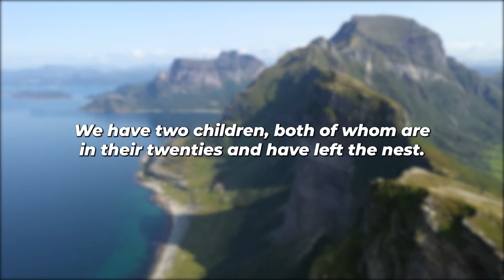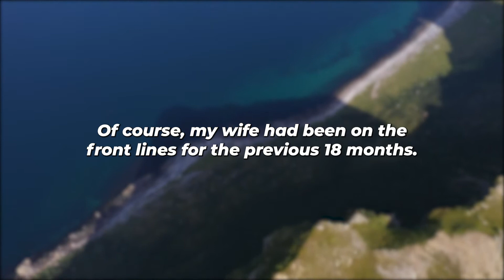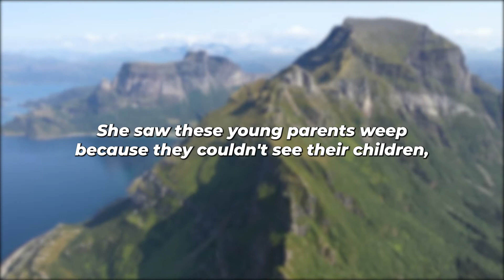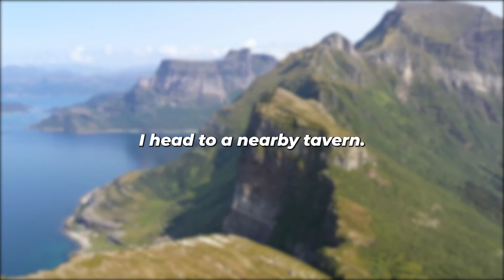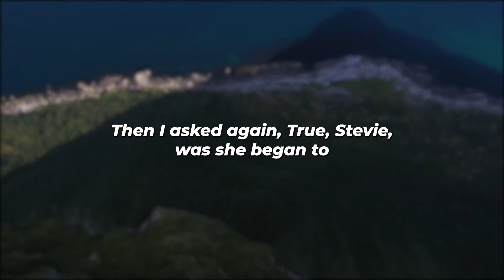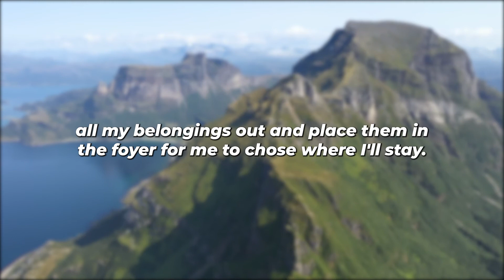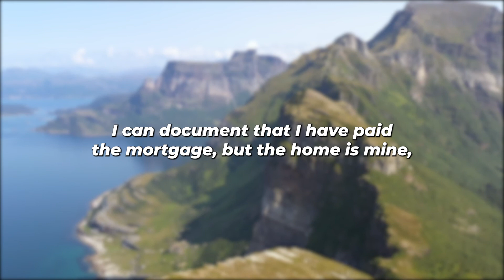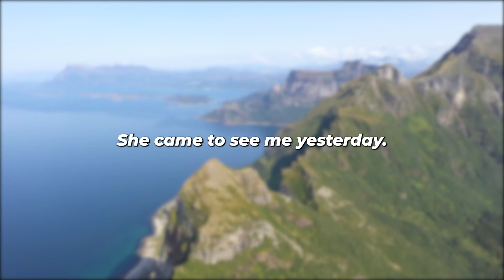My Wife Co-Worker Banged Her Daily Now Wants 50% of My Business (Reddit Cheating)